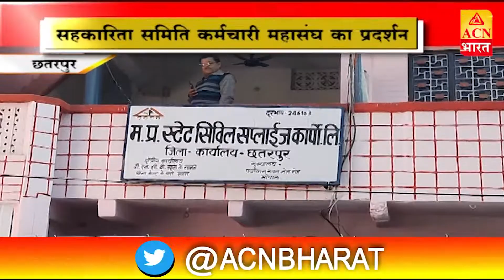छतरपुर - ’सहकारिता समिति कर्मचारी महासंघ ने मुख्यमंत्री के नाम का ज्ञापन कलेक्टर को सौंपा !